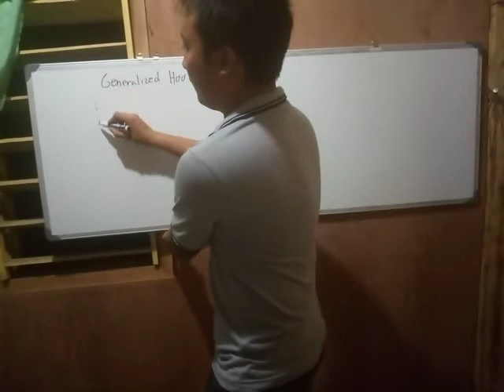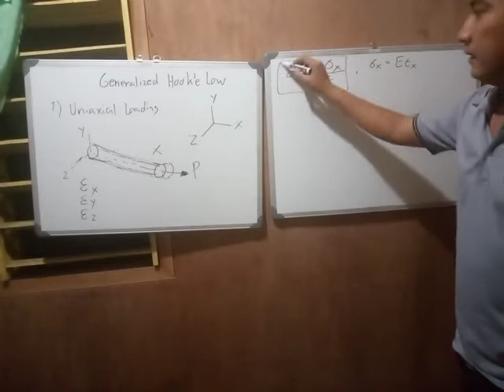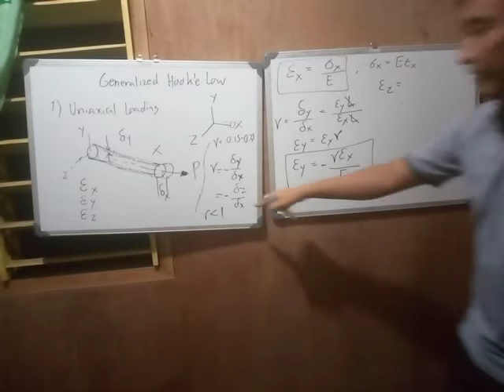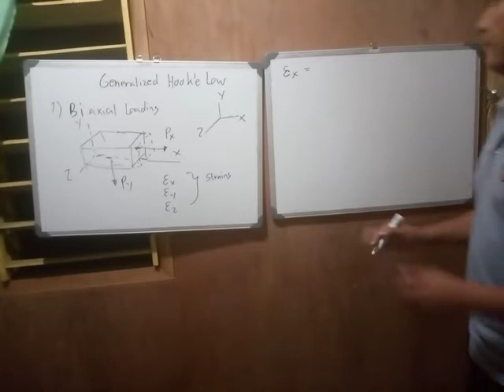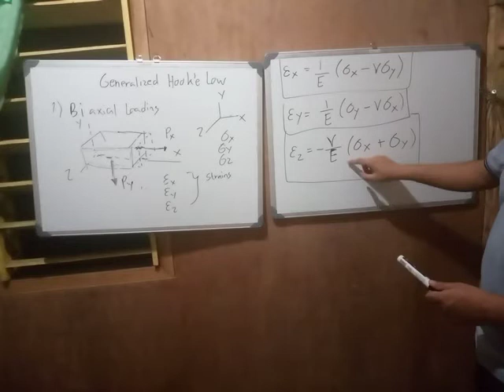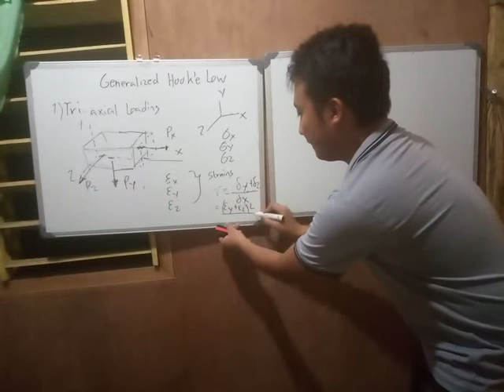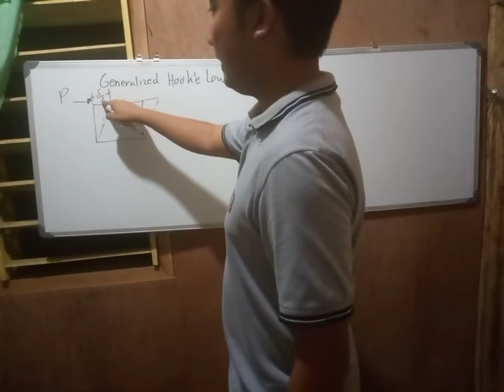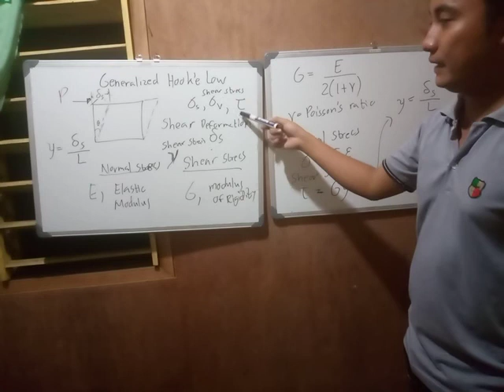Part 7 of 9- Strain (Mechanics of Deformable Bodies) - Tagalog/English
Mechanics of Deformable Bodies ,Uniaxial Loading, Biaxial Loading, Triaxial Loading, Modulus of Rigidity, Shear Stress to shear strain relationship